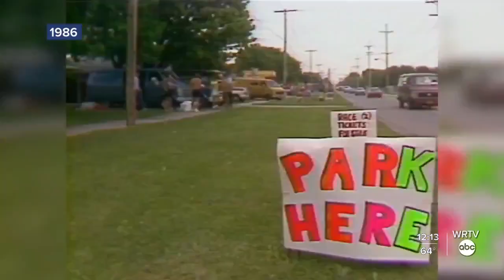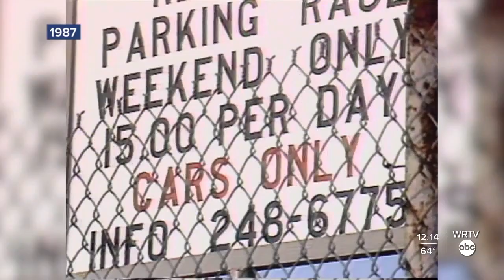Trackside Throwback: The end of the North 40 Dash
WRTV's Ray Steele takes a deeper look at the tradition known as the North 40 Dash.